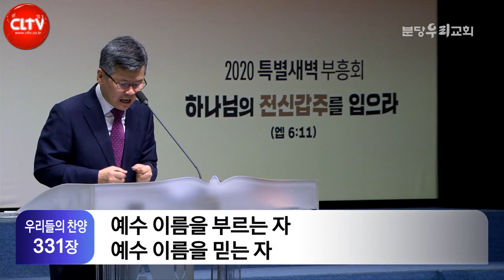CLTV 파워메시지ㅣ'의의 호심경을 붙이고'ㅣ분당우리교회(이찬수 목사)